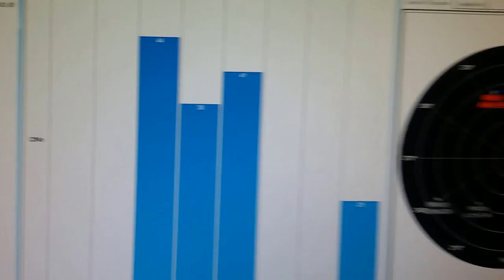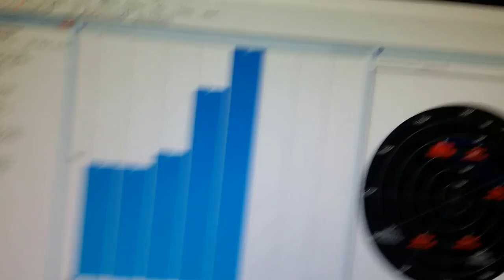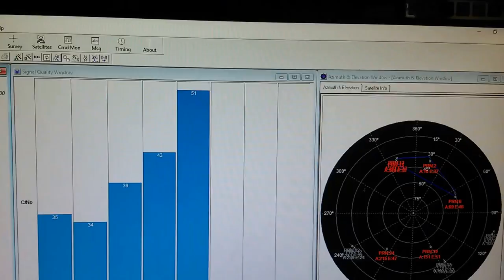CIRCUITO DE UMA ANTENA IMPORTADA DE 40dB COM DEFEITO E RECUPERADA SERGTECH SERGTEC